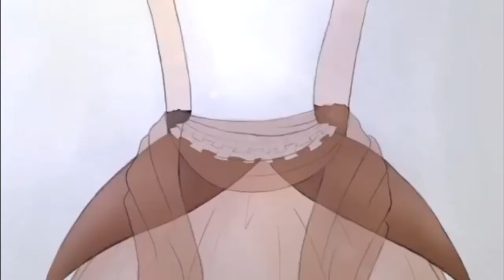Angel Station [Ep 6] Nailah - MayLet - Edo - Yumei - Aniax -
Go to 5:30 for english section!

Edit: Piaf
Art:  Piaf, MayLet, Satsuna, Enki